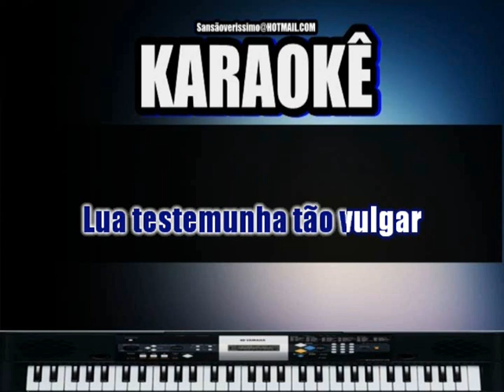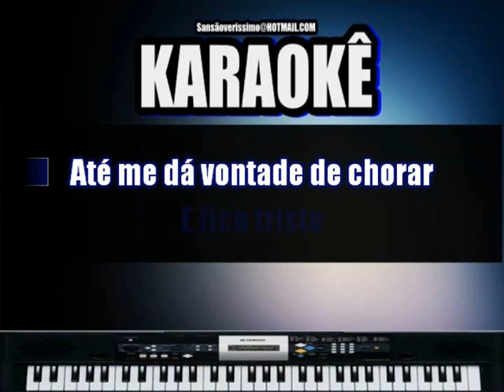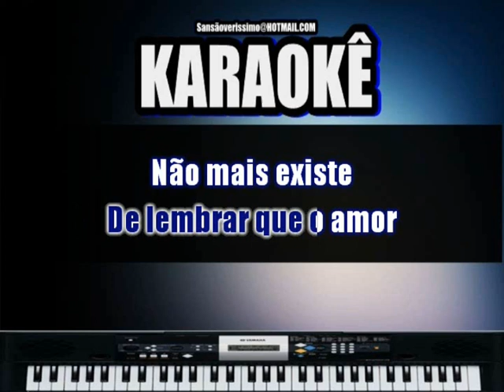Karaokê Roberto Carlos Aquele Beijo Que Te Dei (Playback completo )